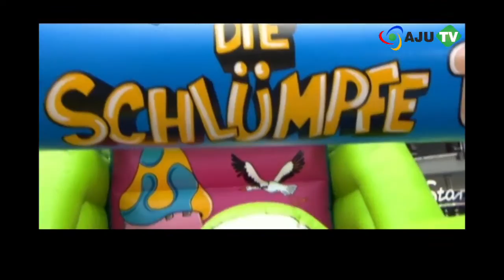AJU TV 전 세계에서 만나보는 '개구쟁이 스머프2' 블루카펫 프리미어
8월 1일, 오늘 개봉한 영화 '개구쟁이 스머프2'가 지난 28일 전 세계적으로 블루카펫 프리미어를 진행했다.

전 세계적으로 약 3,382m의 카펫이 깔린 이번 행사에는, 케이티 페리와 닐 패트릭 헤리스 등 '스머프' 출연진을 비롯해, 브리트니 스피어스 등 많은 연예인들이 자녀와 참석해 자리를 빛냈다.

한국 행사에서는 '가가멜' 더빙을 맡은 개그맨 박명수와 '스머페트', '파파스머프', '주책이' 캐릭터가 관객들과 만남의 시간을 가졌다.

낭만의 도시 파리에서 펼쳐지는 스펙터클하고 환상적인 모험을 그린 영화 '개구쟁이 스머프 2'는, 2011년 개봉한 1편이 전 세계적으로 5억6천만 달러의 대박을 기록한 만큼 2편 역시 여름방학을 맞아 흥행몰이가 주목된다.